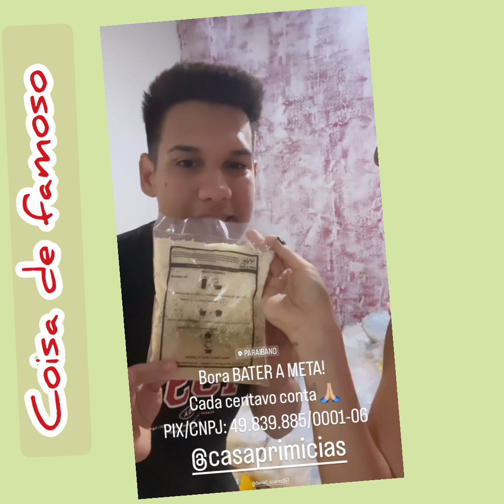Nathan Camargo, a esposa e a Jéssica, estão em Paraibano - MA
SEJAM TODOS BEM-VINDOS AO CANAL COISA DE FAMOSO, O CANAL QUE TEM AS MAIORES INFORMAÇÕES DOS FAMOSOS.

Nathan Camargo, Izabella Camargo e Jéssica Beatriz, estão em Paraibano no Maranhão, para uma super ação solidária. Eles estão em uma casa de apoio às famílias carentes, ajudando com muitas arrecadações de alimentos e muitas outras coisas.

Conteúdo da Jéssica Beatriz, e da
Izabella Camargo